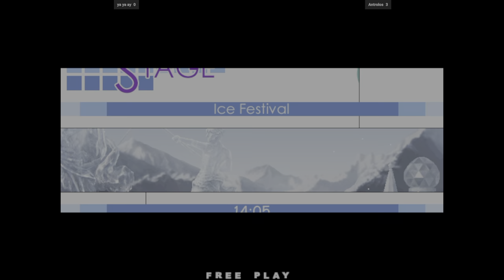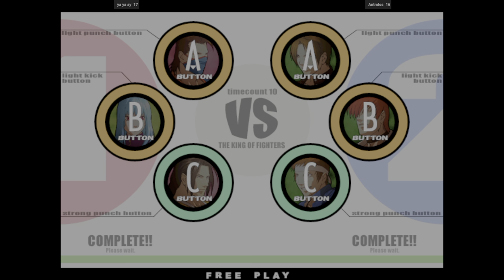The King of Fighters XI - ya ya ay VS Antrolos 🇸🇦🇩🇪 Fightcade 2 KOFⅪ THE KING OF FIGHTERSⅪ